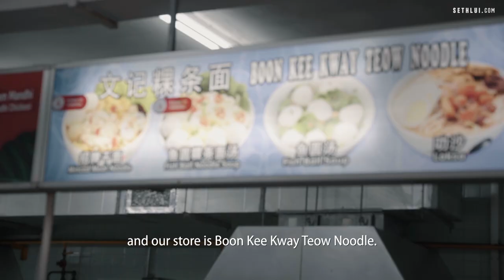Taking over dad's 46-year hawker legacy: Boon Kee Kway Teow Noodle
This stall in Tong Bee Coffee Shop has been serving traditional kway teow noodles and laksa for 46 years, and it's currently owned and operated by a father-and-son duo.

Address : 92 Jalan Senang, Singapore 418464
Opening Hours : 630am to 315pm
Closed on Sundays & Public holidays